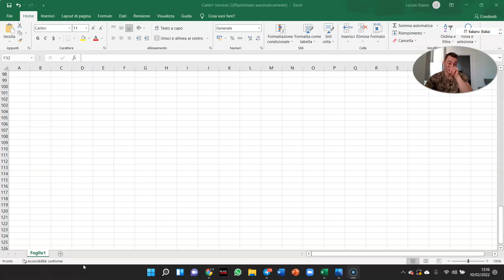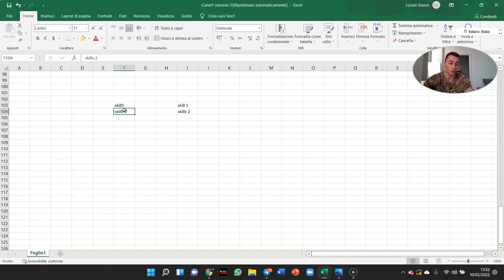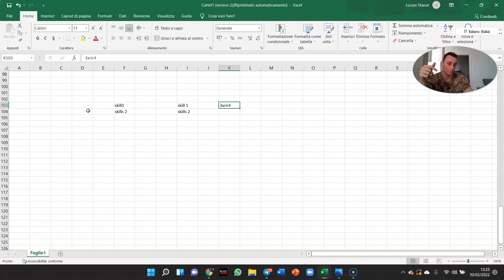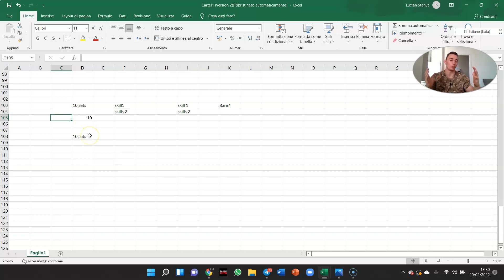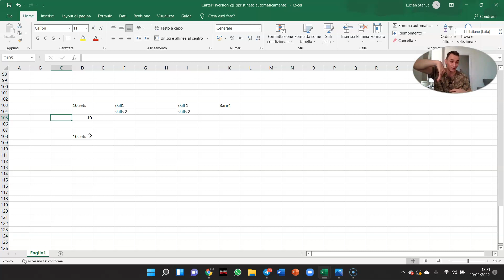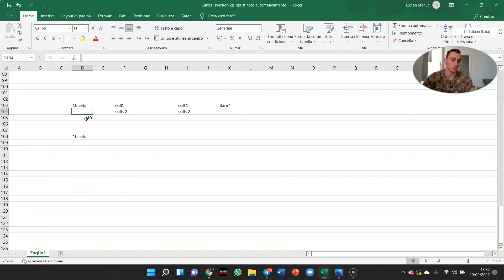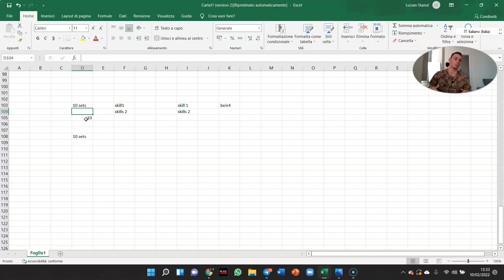Come prendere massa e migliorare le skills🔥📈 Programmazione Calisthenics